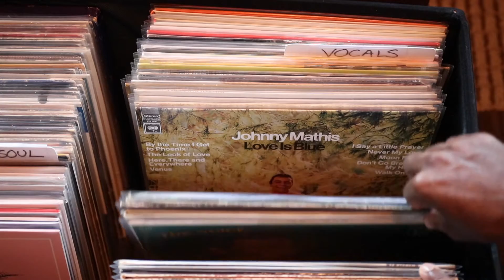Why Are Vinyl Records Making a Comeback?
In today's video, we're going to dive into the topic of the vinyl comeback!

Why are people buying vinyl records again?  What is it about the medium that makes people want to spend a lot of money on vinyl?  Why do people still even want physical collections?

I'm going to share my personal thoughts on the vinyl record comeback in this video, and I encourage you to share your thoughts on the subject below in the comment section, as well!

If you enjoyed this video, please hit the "like" button down below.

Outtakes Music: Behind Closed Doors by Otis McDonald